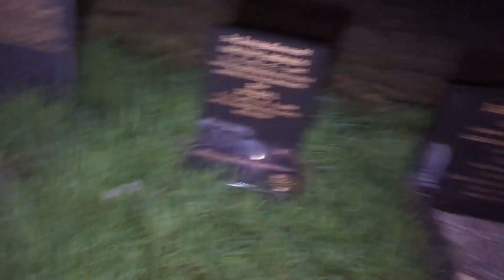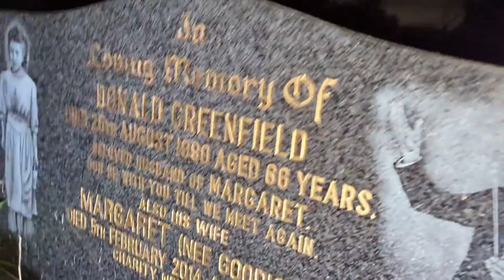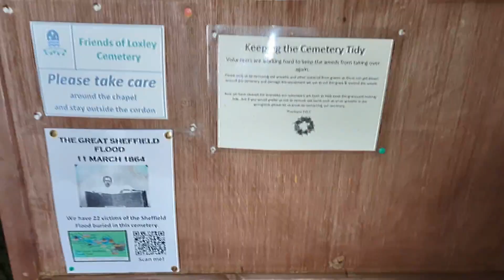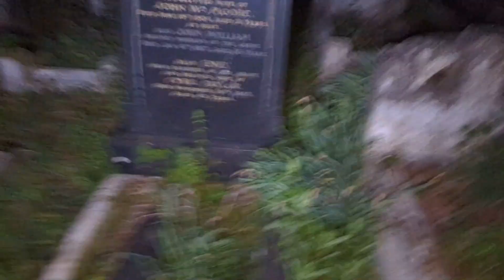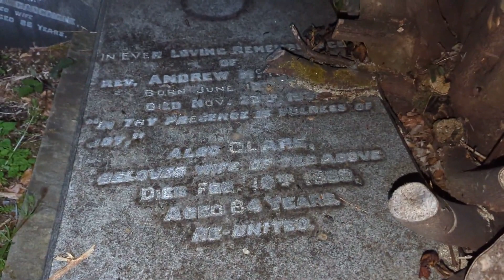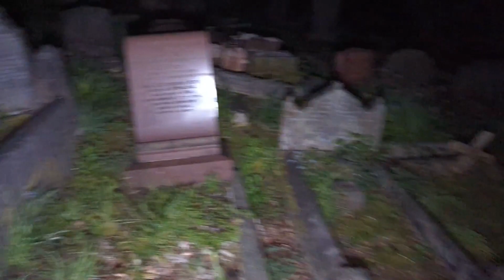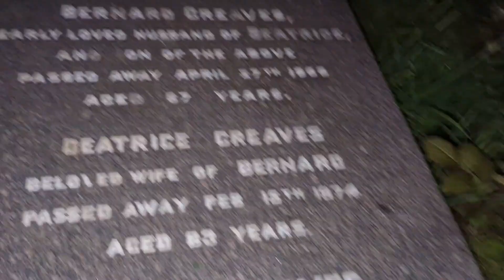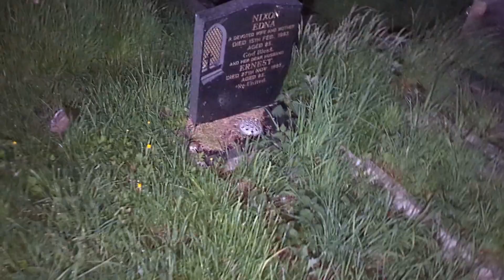Loxley Chapel Sheffield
Do you have an interest in the paranormal field of ghost hunting and urban exploring, if you do please join our Facebook group
As a paranormal club, we are always on the lookout for new members to come and join our club and be part of our team
As a paranormal club we go out every Saturday evening ghost hunting or urban exploring, and we also hire haunted locations to investigate for our club members and family and friends